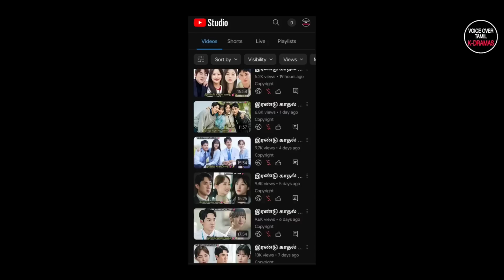இரண்டு காதல் கதை 💜✨🥹| EP:9-12 | K-Dramas In Tamil Dubbed | Voice Over Tamil | Review In Tamil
Instagram id

Credits💕
Native Title: 사랑의 이해
Also Known As: Understanding of Love , Sarangui Ihae , The Interests of Love
Director: Jo Young Min
Screenwriter: Lee Hyun Jung, Lee Seo Hyun
Genres: Romance, Life, Drama, Melodrama
Country: South Korea
Type: Drama
Episodes: 16
Aired: Dec 21, 2022 - Feb 9, 2023
Aired On: Wednesday, Thursday
Original Network: jTBC Netflix
Duration: 1 hr. 10 min.